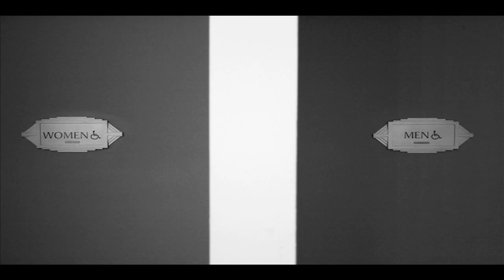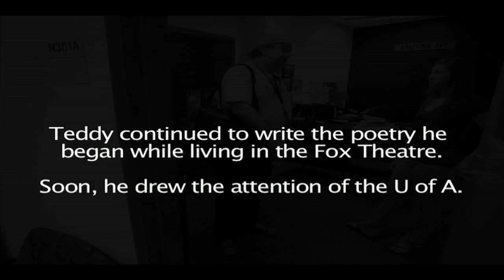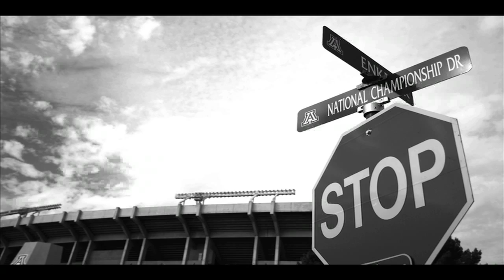Journey from Scratch